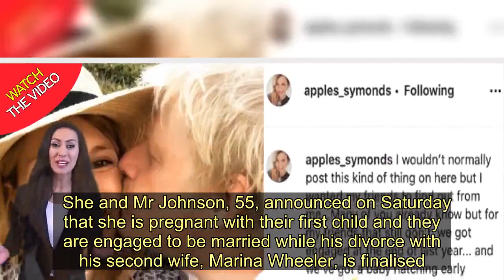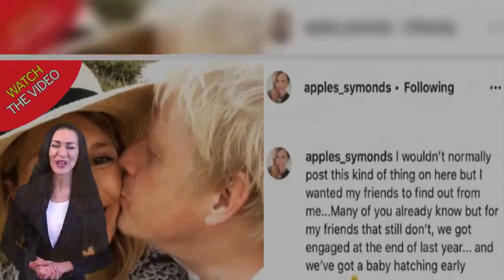Secretly pregnant Carrie Symonds beams the last time she was seen in public - Today News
Secretly pregnant and engaged Carrie Symonds was all smiles when she was last seen in public as rumours swirled that she was carrying the Prime Minister's child.   Ms Symonds, 31, was pictured leaving No10 through a back door on February 13, the first time she was seen in more than two months following Boris Johnson's general election victory in December.  But she was unable to avoid the cameras and was photographed smiling and wearing a long black coat and navy scarf tied in front of her, and the PM waved to journalists and smiled as he emerged with her.   She and Mr Johnson, 55, announced on Saturday that she is pregnant with their first child and they are engaged to be married while his divorce with his second wife, Marina Wheeler, is finalised.     The boy or girl - dubbed a ' Brexit baby' - is due to arrive early this summer.    An early summer birth would suggest the new arrival was conceived during the autumn, around the time that the October 31 Brexit deadline was extended.    After informing family and close friends, Ms Symonds put rumours to rest and confirmed the news on her private Instagram profile, writing: "We got engaged at the end of last year... and we've got a baby hatching early summer."    The boy or girl will be the sixth child with three different women for the Prime Minister.  He will become the first British prime minister to marry in office for 250 years and the first to have a child in office since David and Samantha Cameron welcomed their daughter Florence in 2010.  Mr Johnson had four children - all adults now - with his estranged spouse Marina Wheeler and a love child who was conceived during an affair with property developer Helen Macintyre.    Asked as recently as December’s general election campaign, Mr Johnson has repeatedly refused to reveal how many children he has fathered, but Ms Symonds’ pregnancy has cast a new spotlight on the guarded politician’s family life.   There had been speculation for weeks that Ms Symonds - the first unmarried partner of a prime minister to reside in 10 Downing Street - was pregnant.   She confirmed the news on Instagram, posting a photo showing Mr Johnson kissing her cheek while she is beaming.    She wrote: "I wouldn't normally post this kind of thing on here but I wanted my friends to find out from me...  "Many of you already know but for my friends that still don't, we got engaged at the end of last year... and we've got a baby hatching early summer.  "Feeling incredibly blessed."   A spokesperson for the couple said: "The Prime Minister and Miss Symonds are very pleased to announce their engagement and that they are expecting a baby in the early summer."  Mum-to-be Ms Symonds, 31, has rarely been